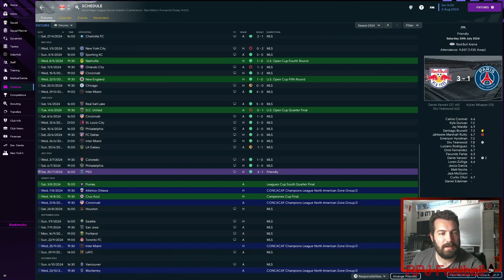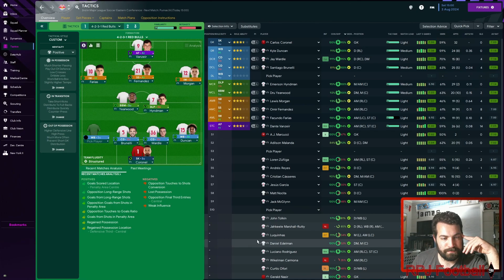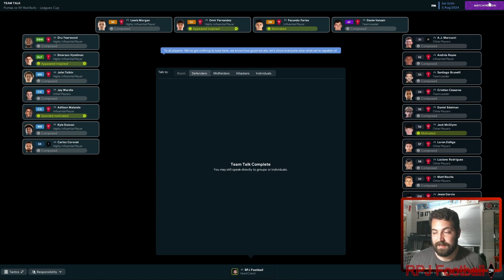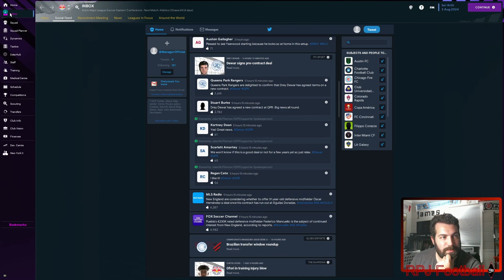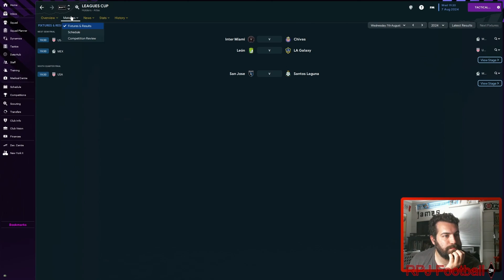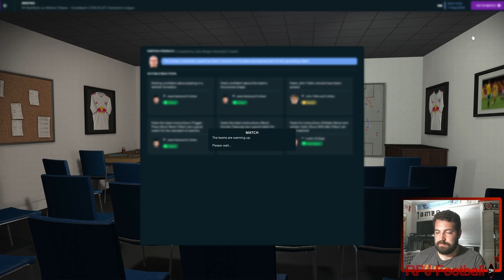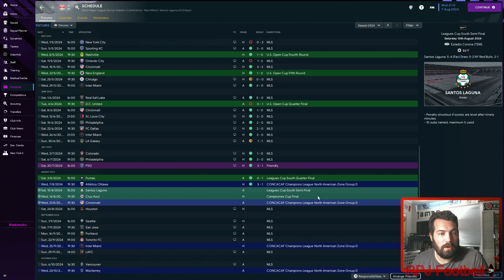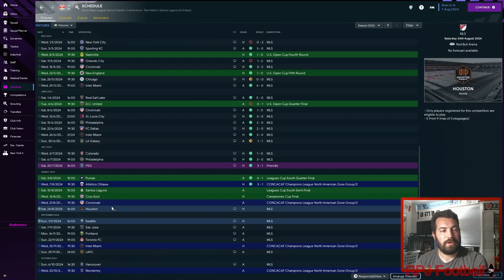New York Red Bulls | FM23 | Breaking The Curse | Episode 30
It's Leagues Cup time! We face off against Pumas in the Quarterfinals after receiving a group stage bye, thanks to winning the MLS Cup last season. We also take on Athletic Ottowa in the CONCACAF Champions League. We will look to fly through what should be an easy group and back it back to the final which we sadly lost to city rivals NYCFC.